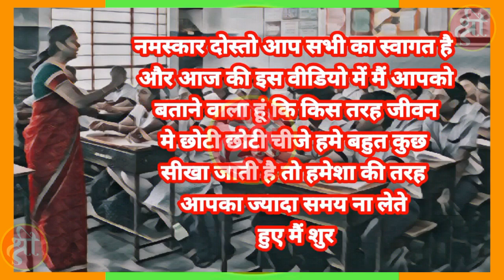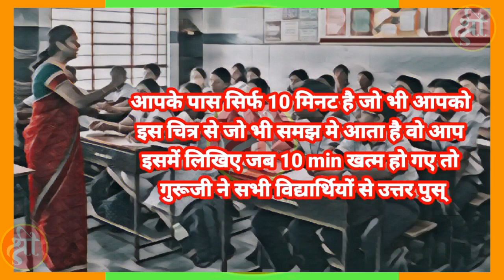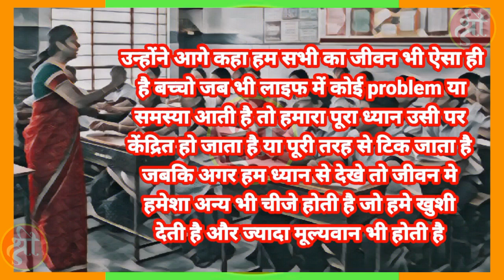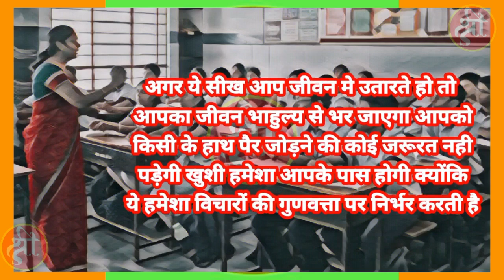आँख खोलने वाली कहानी - eye opening motivation story